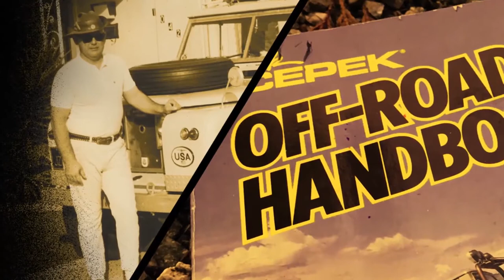Dick Cepek Tires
Dick Cepek was founded in 1963 by off-road enthusiast Dick Cepek. The Dick Cepek Brand has always taken great pride in providing quality on and off-road Tires for truck, S.U.V., and 4x4 owners. Dick Cepek's mission is still carried out today by helping thousands of customers to enjoy Tires that enhance their vehicle and provide off road capability to those that need it.